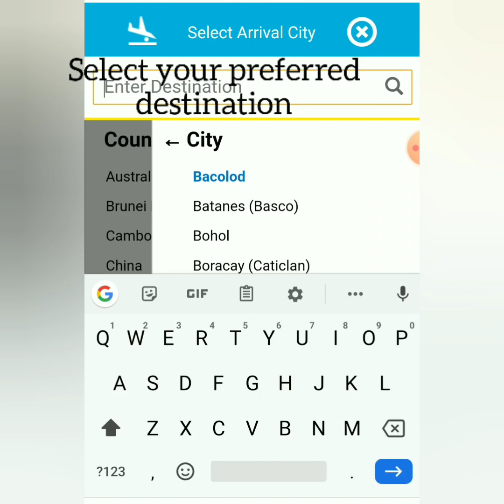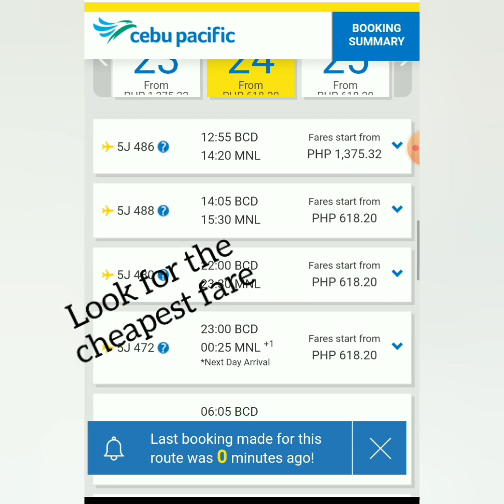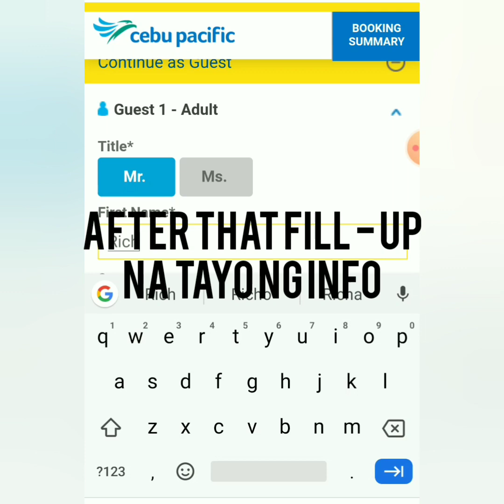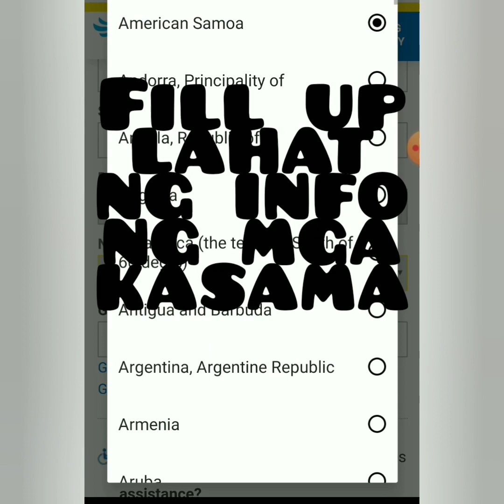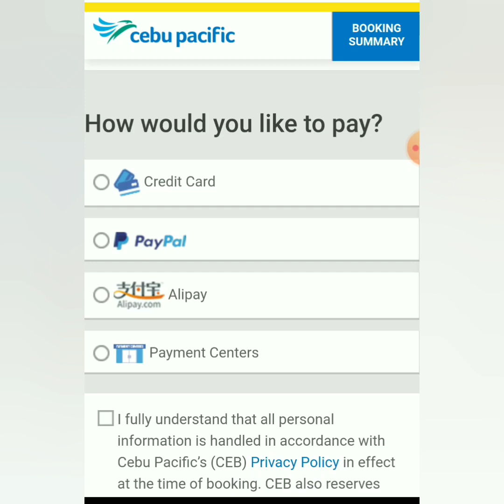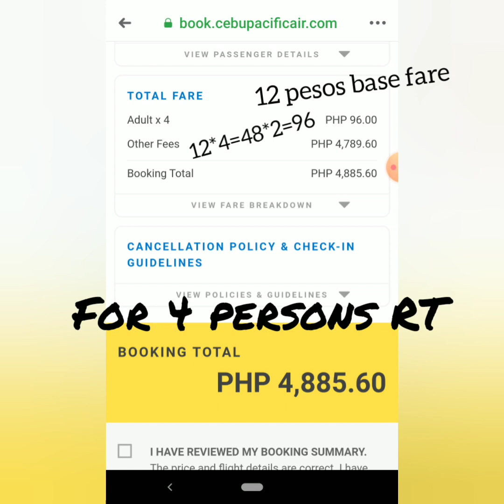How to book Piso Fare/Seat Sale/Promo Fare to Cebu Pacific / 12.12 Holiday Promo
How to book Piso Fare/Seat Sale/Promo Fare to Cebu Pacific

12.12promo
cebupacific